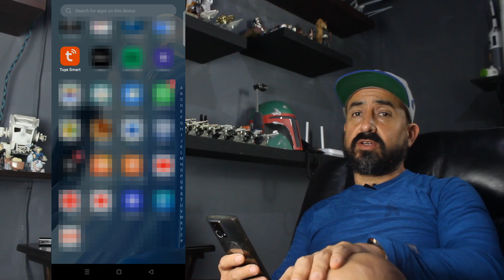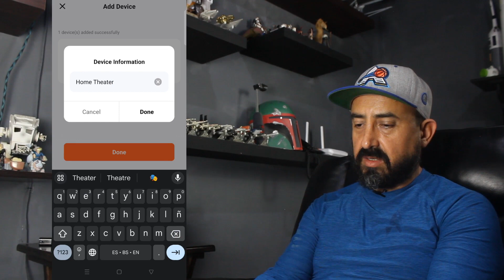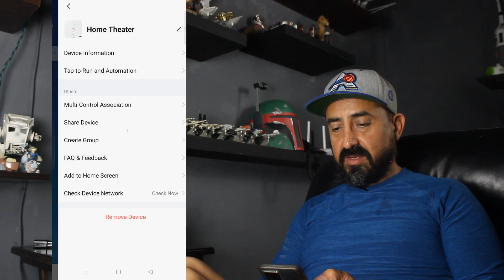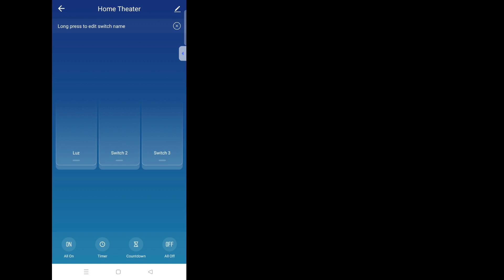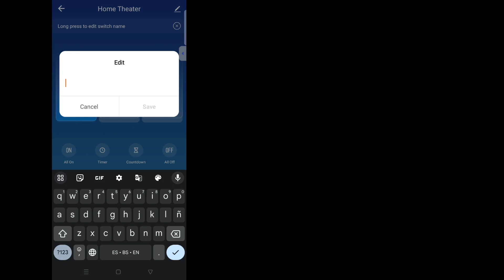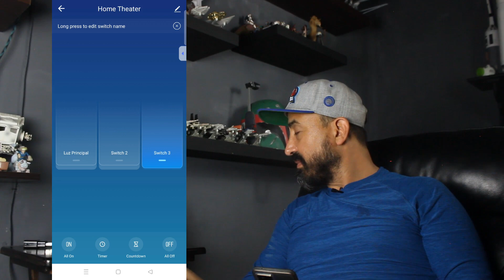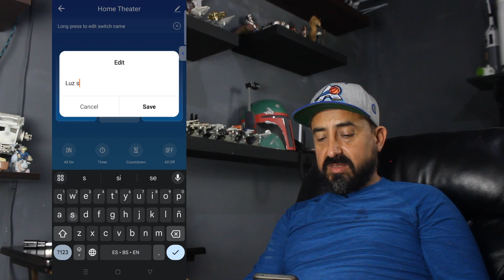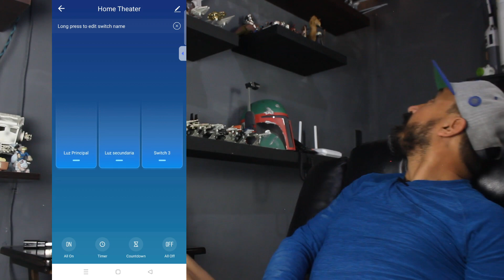¡Controla Tus focos con voz! Como Instalar un Interruptor Inteligente y controlarlo con ALEXA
¡Bienvenido! En este nuevo video, te guiaré paso a paso en la instalación del interruptor inteligente Smart Bunker WiFi. Descubre cómo puedes hacer tu hogar más inteligente. Aprenderemos a instalar el capacitor para no necesitar del neutro, Tambien lo configuraremos para poderlo controlar desde tu dispositivo ALEXA. ¡No te pierdas este emocionante proyecto de hazlo tú mismo y lleva la automatización a tu hogar!

ENLACES:
Interruptor Inteligente
Echo Dot (Alexa)
Detector de Fase
Desarmadores dieléctricos
BAse Tie Figther para Echo Dot 3era Gen

Equipo de grabación:
Gopro 9
Micrófono Inalámbrico Lavalier
Iluminación Softbox
Cámara Reflex

Capitulo:
0:00 Introducción
0:18 Unboxing
0:50 Instalación
7:08 Configuración
9:00 Configurarlo con ALEXA
11:20 Pruebas extras y Configuraciones Opcionales
17:30 Conclusiones

NOTAS:
- El uso de herramientas manuales, eléctricas o neumáticas, soldadura, sopletes, manipulación de cables electrificados, gas, químicos, pesticidas  es muy peligrosos y pueden causar daños severos a las personas incluso la muerte., se tiene que tener conocimiento básicos del manejo de estos equipos y materiales si no te sientes capas no lo hagas y contacta a un profesional, yo lo hago bajo mi propio riesgo si decides hacerlo será bajo tu propio riesgo.
- Este video es solo con fines explicativos